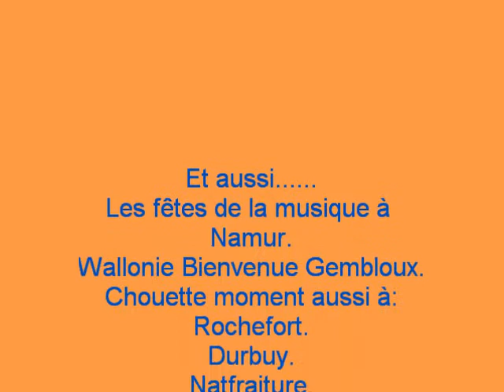Padâge musique sur les planches